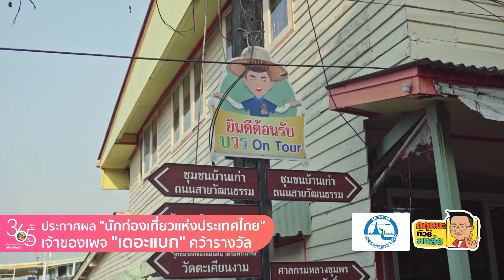ประกาศแล้ว "นักท่องเที่ยวแห่งประเทศไทย" คนแรก..พร้อมออกเดินทางท่องเที่ยวทั่วไทยแล้ว!!! l 04-06-66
รายการกฤษนะทัวร์ยกล้อ ออกอากาศ วันอาทิตย์ที่ 4 มิถุนายน 2566